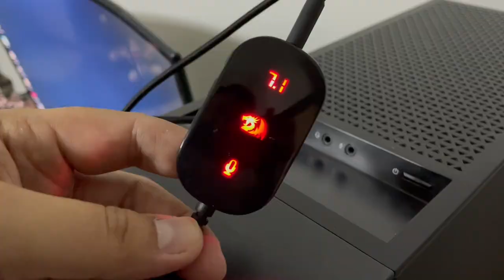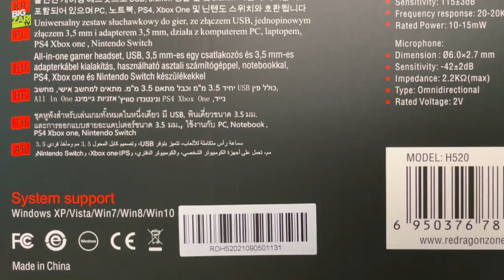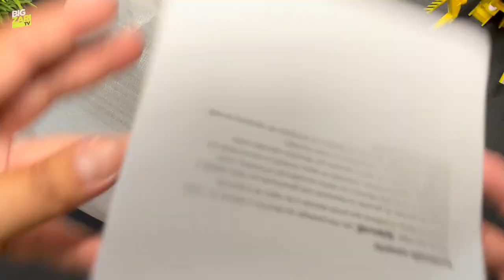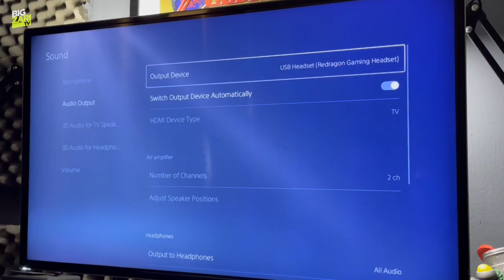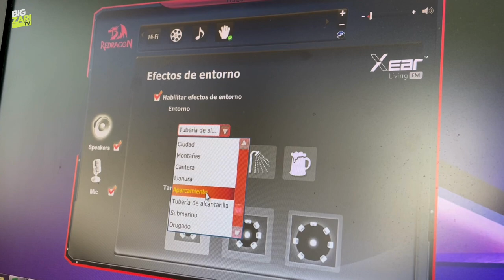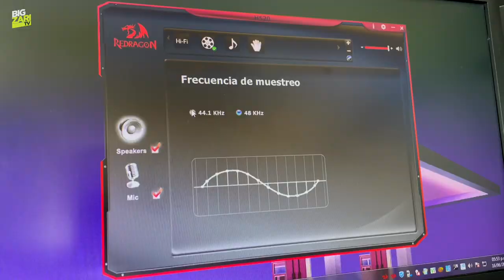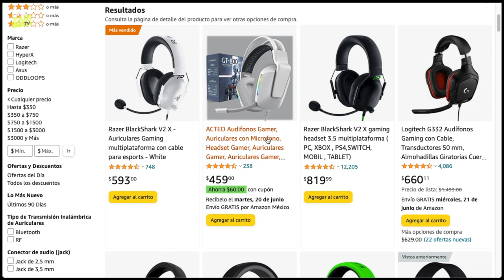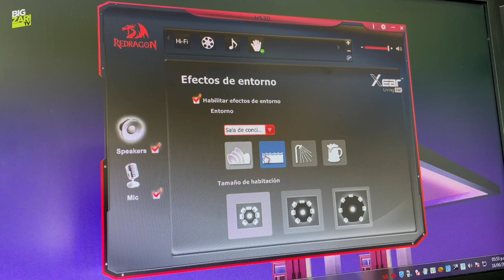Redragon ICON H520 - Reseña Honesta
Mi experiencia usando los Icon H520 de Redragon. Lo bueno, lo malo y si vale la pena comprarlo.

0:00 - Intro
0:32 - Unboxing
4:51 - Comodidad
5:42 - Micrófono
6:31 - Sonido
7:51 - 7.1 Virtual
9:24 - Compatibilidad
10:17 - Interfaz
12:14 - Precio
12:59 - Conclusión

Mi equipo:
- Micrófono, Blue Yeti Nano
- Audífonos, ATH M20X
- Cámara, iPhone 12 Pro Max
- Tripié: Neewer SAB264
- Estabilizador, DJI OM4

Platicamos todo: desde la compra, la larga espera, abrir la caja por primera vez (percibiendo ese delicioso olor a nuevo), conectar, probar, conocer... hasta llegar al punto de pasar más tiempo con los gadgets, que con cualquier otro ser humano.

Mi intención es darte un punto de vista HONESTO y DIRECTO, de lo que es comprarte y usar este gadget. Todo, desde los ojos de un consumidor promedio. Aquí NO veremos aspectos técnicos complejos... eso lo puedes encontrar en miles de otros videos.